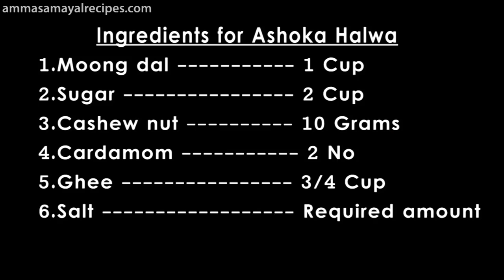Ashoka Halwa | அசோகா அல்வா | Ashoka Halwa Recipe in Tamil | Easy Ashoka Halwa | Moong Dal Halwa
Ashoka Halwa is very popular in Thiruvaiyar in Tanjore district of Tamil Nadu. This halwa is also known as "Thiruvaiyar Halwa". This halwa is commonly served in weddings in Thanjavur district. It is one of the easiest halwa recipes that even beginners can try with confidence. Enjoy making this Halwa for Diwali this year.

Ingredients for Ashoka Halwa

1.Moong dal 1 Cup
2.Sugar 2 Cup
3.Cashew nut 10 Grams
4.Cardamom 2 No
5.Ghee 3/4 Cup
6.Salt Required amount